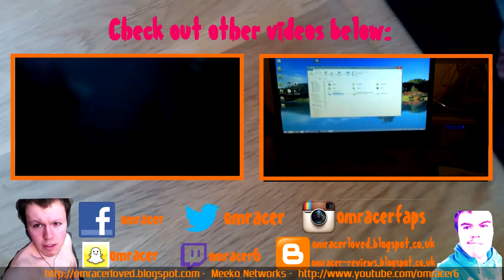Dogwalking with omracer - Episode Five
this time we play fetch, answer phone calls and talk about whats its like to be a form of gym motivation by a girl on monday.